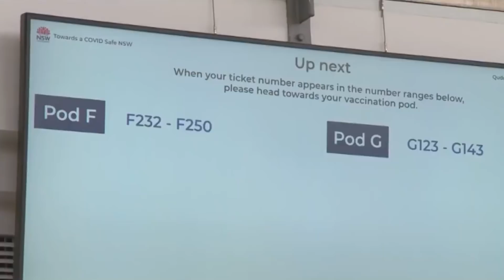TIN ÚC CHÂU 10AM - 17/09/2021 - THANH HUYEN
1. Vaccine Covid-19: Mũi bồi dưỡng booster chỉ cần cho những ai có hệ miễn dịch yếu kém.
2. Cư dân Úc được khuyến khích lên kế hoạch du lịch nước ngoài.
3. Cư dân Úc đổ xô tìm kiếm chuyến bay quốc tế.
4. Hãng hàng không Qantas mở lại chuyến bay quốc tế từ tháng 12/2021.
5. Hòn đảo ‘Covid-19 Free’ vẫn có quy định đeo khẩu trang.

1. Hậu Covid-19: Kế hoạch hộ chiếu vaccine tại Úc gặp nhiều trở ngại.
2. Nguy cơ không thể trở lại sinh hoạt bình thường của những người không chủng ngừa vì lý do y tế.
3. Khủng hoảng sức khỏe tâm thần trầm trọng do COVID-19 ở Úc.
4. Vài biện pháp được nới lỏng cho cư dân viện dưỡng lão tại NSW.
5. Dịch vụ chăm sóc bệnh tâm thần tại VIC được tài trợ thêm.
6. Cư dân trên 60 tuổi tại Tây Úc sẽ được chủng ngừa với vaccine Pfizer.